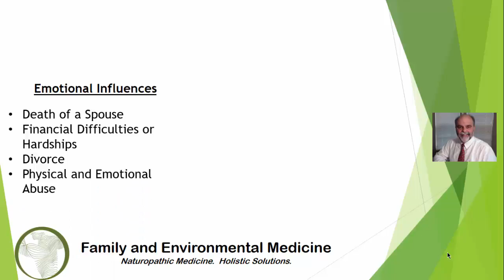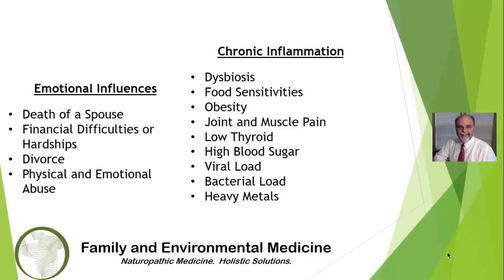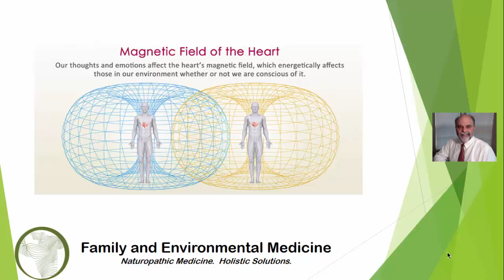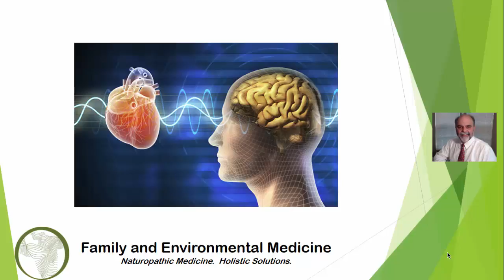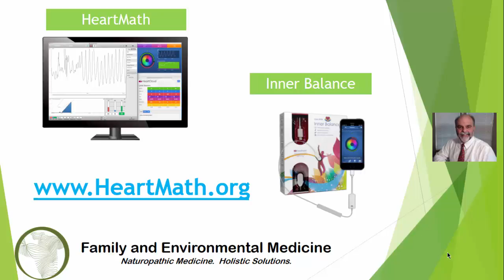Brain Fog and Chronic Lyme Disease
In the video Dr Gary Gruber discusses the causes of brain fog and fatigue in chronic Lyme disease.  for natural and holistic treatments for Lyme disease.